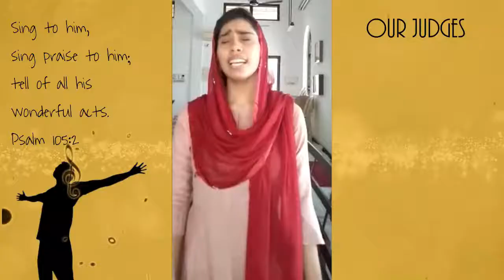സ്തുതിക്കാം ഹല്ലേലുയ്യാ Vocal Quest 2020 SH#548 Feba Shaji